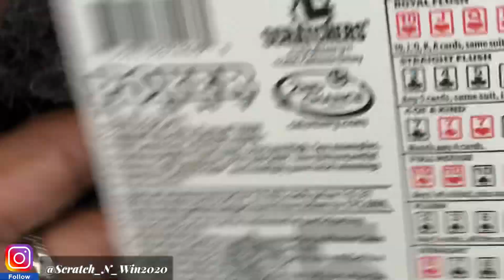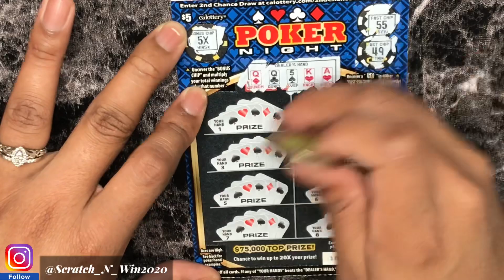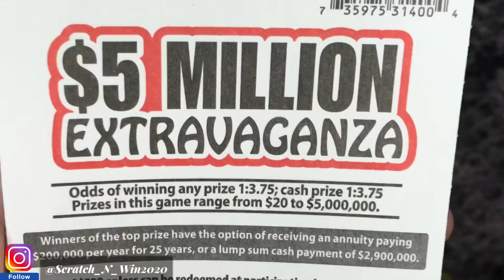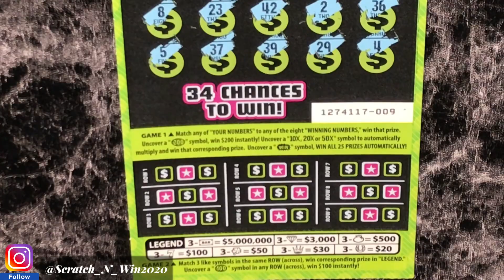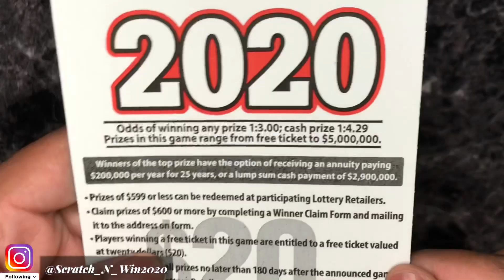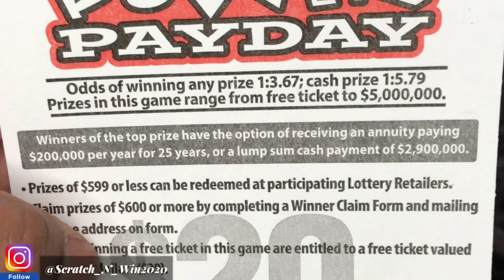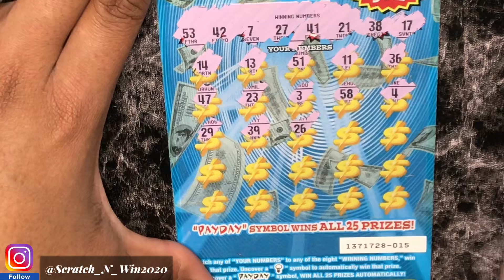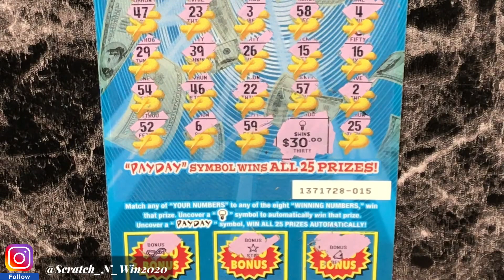SYMBOL FOUND & SOME GOOD WINS FINALLY!| $5,000,000 EXTRAVAGANZA, POWERPAYDAY, 2020 & POKER NIGHT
TRACK NAMES: BETTER DAYS, ARCADE, CHILL DAY & LATE NIGHT

My channel in no way promotes gambling or any such activities.

YouTube is in no way a partner or associated with any giveaways on my channel.